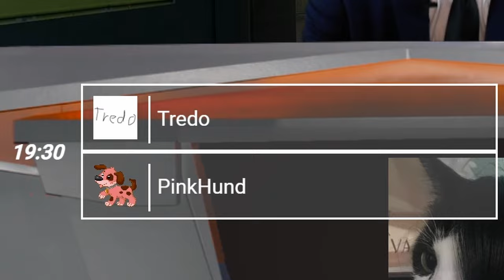Die Playoffs meines CS:GO Silber-Turniers waren reinstes Chaos...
Wer ist eigentlich der beste unter den Silber Spielern? Im zweiten Teil geht das Wingman Turnier in die Playoffs, um diese Frage entgültig zu beantworten.

Vielen Dank an alle Teams❤️🙏🏻:

Team Der hohe Rat:
Cracker
Sir Patrickson

Team Dick & Doof:
G2Dreams

Team Die heiligen Söhne
Cid

Team It'sNotAPhaseMom
Psecthye (Ela)

Team Zwaanzicker Nuggellles:
Jan
Luca

Ein RIESIGES Dankeschön an:
Max (Caster)
Cobu (Observing & Stream Management)
Joni (Team Management, Server Admin und vieles vieles mehr)

Kapitel:
00:00 Intro
01:54 Der hohe Rat vs Zwaanzicker Nuggellles
14:16 Tredo vs PinkHund
30:55 GRAND FINAL

BreS:GO sind:
Güssi
Jan "Toastbrot1406"

⌨ Hardware ⌨
Prozessor: AMD Ryzen 5 5500
Grafikkarte: nvidia GeForce GTX 3060ti
Mainboard: MSI B350 Gaming Pro
RAM: 32GB DDR4 3200 MHz
Netzteil: 500W bequiet!
Kopfhörer: beyerdynamic DT770 Pro 80 Ohm
Mikrofon: Razer Seiren Mini
Maus: Corsair Harpoon RGB Wireless
Tastatur: HyperX Alloy Origins

Meistens benutzte Software:
OBS, DaVinci Resolve, Blender, After Effects, Audacity, HLAE, GIMP